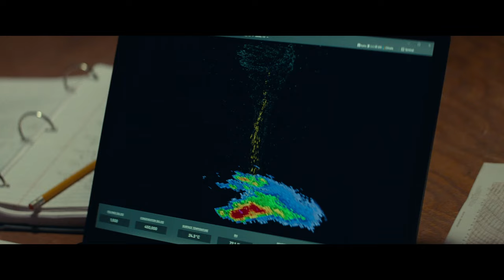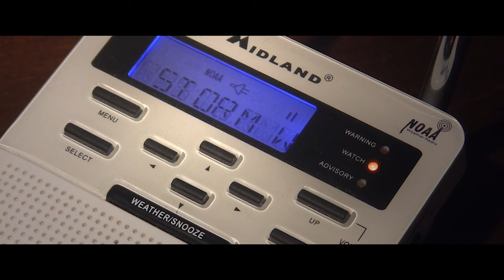Can a tornado be tamed?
Short answer: No. A NOAA scientist explains why.